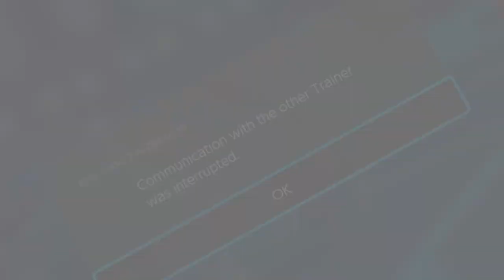BLASTOISE FLIP TURN TO END IT ALL - Pokemon Sword and Shield Wifi Battle VS Luke [Smogon OU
▶️My Team:
Blastoise, Crobat, Metagross, Diggersby, Diancie, Hydreigon
▶️Opponents Team:
Regieleki, Snorlax, Galventula, Jynx, Aerodactyl, Corviknight